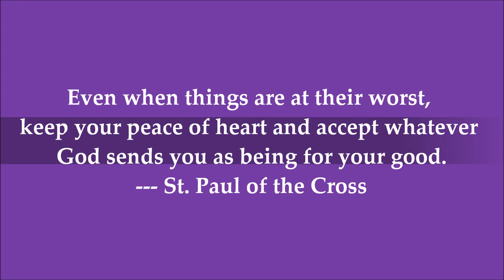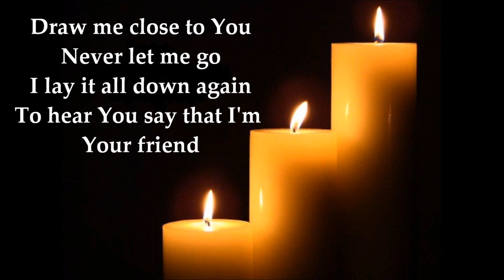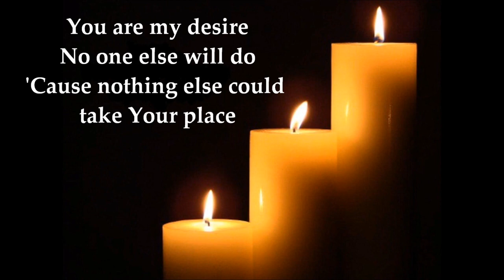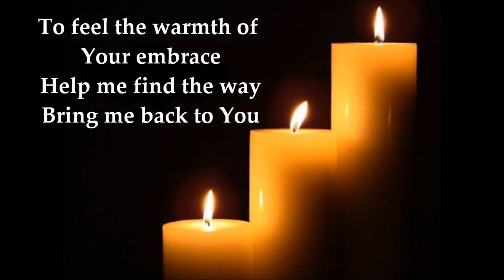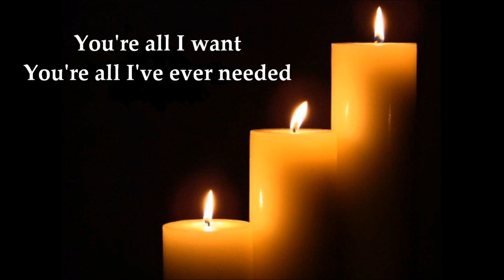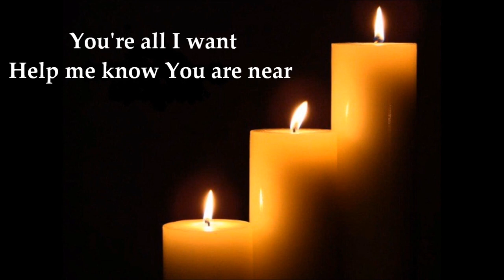You're All I Want